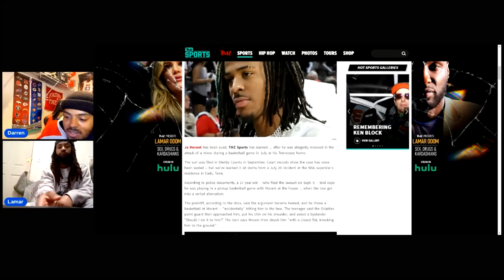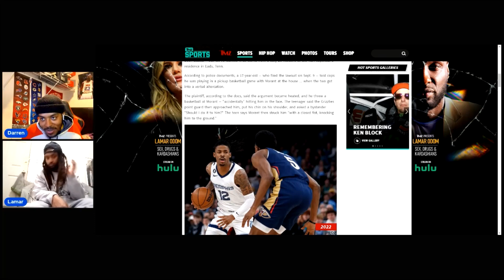Ja Morant Allegedly Punches Minor ￼